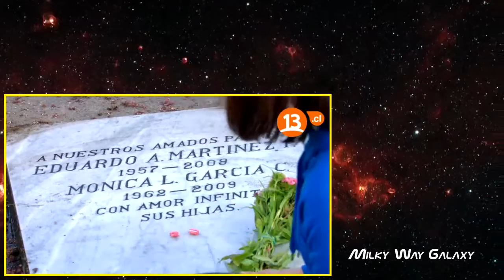Preciosas Capitulo 46 Completo HD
Lorena (Loreto Aravena) is a courageous woman who has managed to be happy despite the difficulties, however, a night with the death of one of the most important people in the country, Lorena is accused of a crime she did not commit.

This leads her to court where she meets two very special people. Alex Castillo (Pablo Macaya), his lawyer who quickly falls for her and will do anything to save her and Ismael Dominguez (Paulo Brunetti), a tax married the daughter of Arturo Márquez (Cristián Campos) presidential candidate. However, during the progress of the case Lorena is sent to prison until a final verdict.

In prison, meets Marta (Malucha Pinto), Frida (Paz Bascuñán), Elsa (Tamara Acosta), Montserrat (Lorena Bosch), Paola (Karla Melo) and Lisette (Susana Hidalgo). To know them will begin a plan to escape and escape the fate that has touched their lives.

Main characters

    Loreto Aravena as Lorena Martínez García / Angelina Pérez Soto (alias The hammer).
    Pablo Macaya as Alexis Castillo Hertz (alias Alex).
    Paulo Brunetti as Ismael Domínguez.